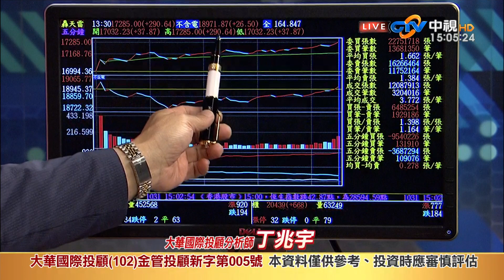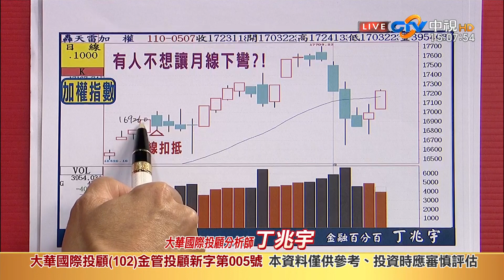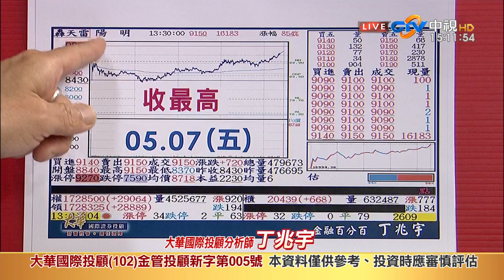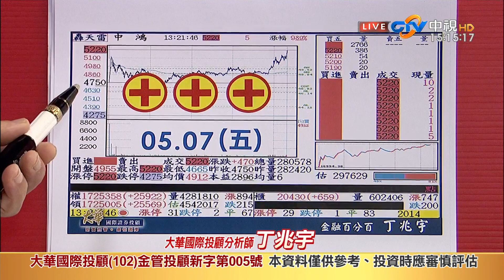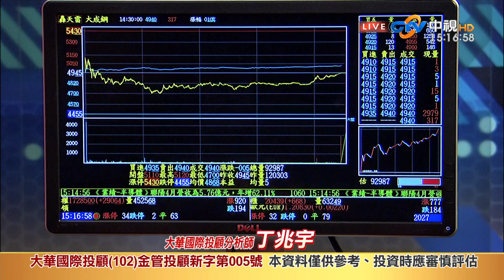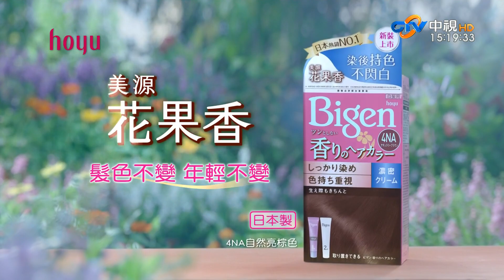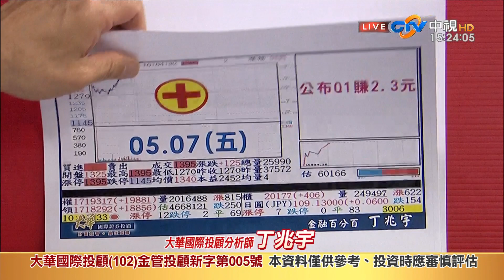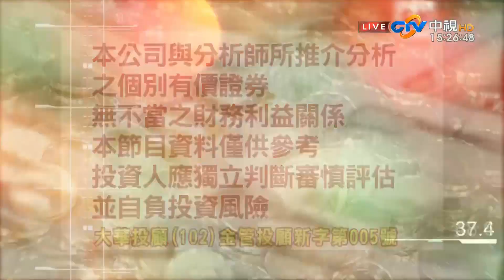中視【金融百分百】20210507 丁兆宇：電子、原物料輪動向上